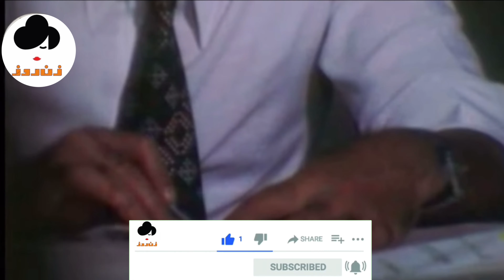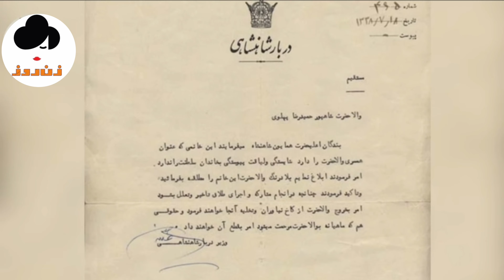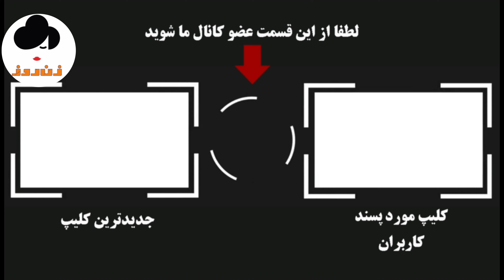زندگی پر از تلاطم نازک پهلوی